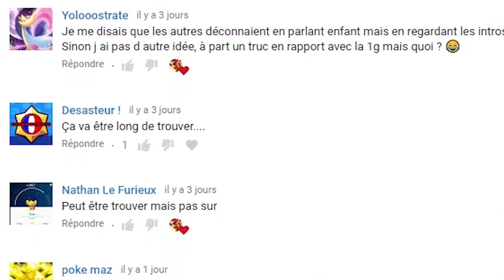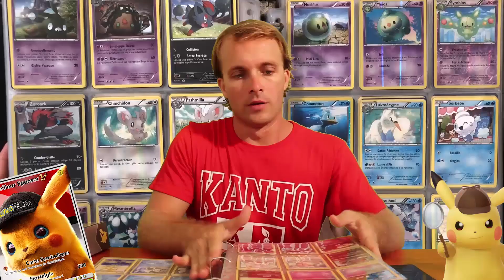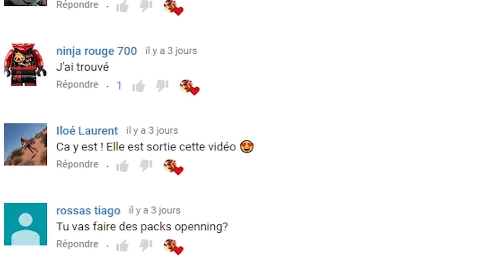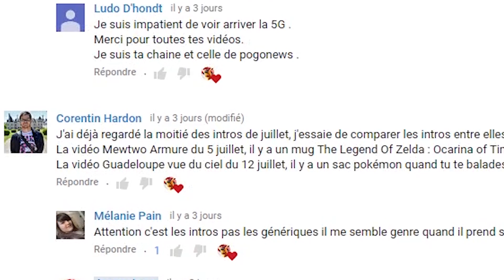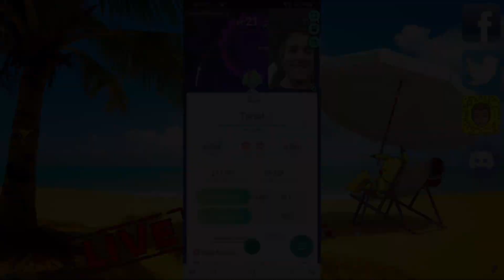QUEL EST CE PROJET EN COURS DEPUIS DES MOIS ?? - RÉVÉLATIONS !!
Quel est ce fameux projet ??
Quel secret caches-t'on comme cela?
Vais-je voyager, faire de la musique, être papa ou tout autre idée que vous avez pu avoir?
Toutes les réponses !!